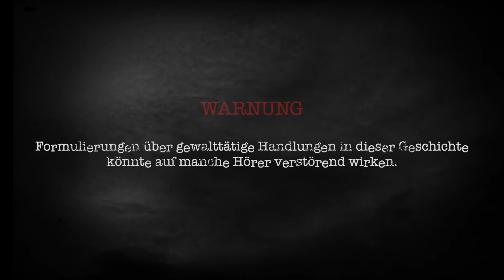Grusel X - DER SANDMANN (Kurzgeschichte)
Ihr kennt alle das Sandmännchen, richtig? Falsch! Überzeugt Euch selbst. Grusel X erzählt Euch die wahre Geschichte! Böse Träume…

Sounds
Bang by SoulProdMusic
Last Hero (Horror Trailer) by Diamond_Tunes
Horror Background Atmosphere For Horror And Mystical by UNIVERSFIELD
Cinematic Title Edit by Sibi_mkn
Mysterious Passerby by UNIVERSFIELD
Shadowbreed - Horror Trailer Music Evil Dark Scary by ShadowsAndEchoes
Egypt Expedition - Antagonist by SamuelFrancisJohnson
Broken Mind by AmarantaMusic
Desert Horror by AmarantaMusic
Abyss Of Dead People - Dark Ambient Music For Horror And Mystery Theme by ShadowsAndEchoes

FX by
Pixabay
Grusel X
Slow Probe (Dark Cinematic SFX) by VoiceBosch
Punch by UNIVERSFIELD

Kapitelauswahl:

0:00 - Intro
0:21 - Disclaimer/Warnung
0:29 - Prolog
1:24 - Kapitel 01
2:23 - Kapitel 02
2:54 - Kapitel 03
3:16 - Kapitel 04
3:57 - Kapitel 05
5:37 - Kapitel 06
7:29 - Kapitel 07
8:21 - Kapitel 08
10:21 - Kapitel 09
11:00 - Kapitel 10
14:40 - Kapitel 11
16:30 - Kapitel 12
17:52 - Kapitel 13
18:46 - Kapitel 14
19:06 - Kapitel 15
19:30 - Epilog